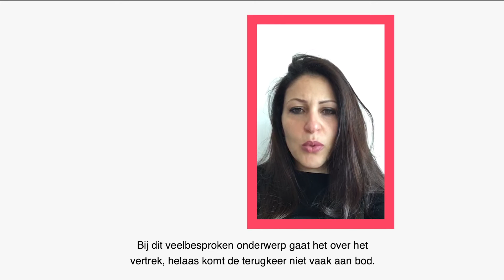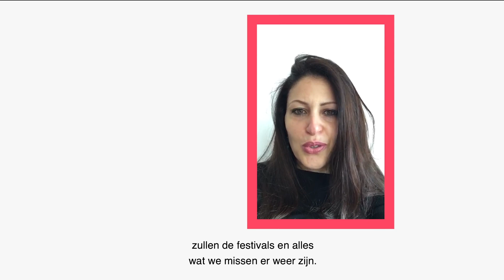MOOOV Filmfestival 2020 2.0 | Afef Ben Mahmoud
Afef Ben Mahmoud - actrice 'Les épouvantails'